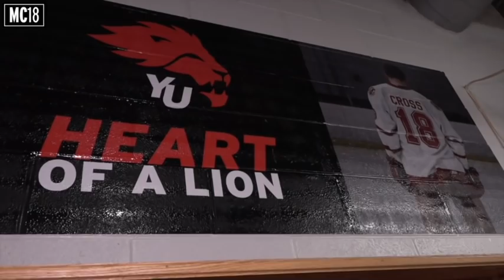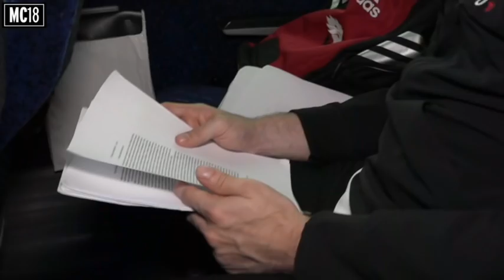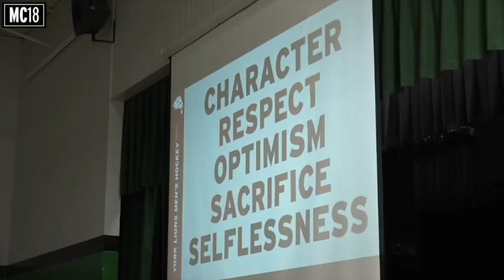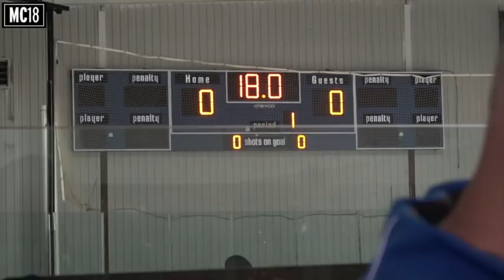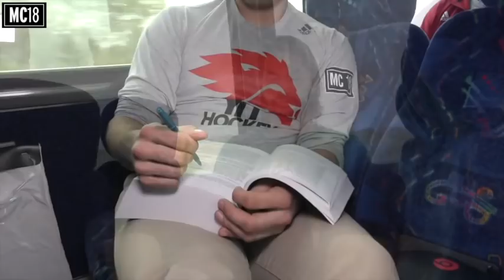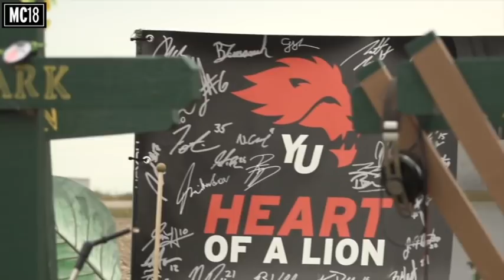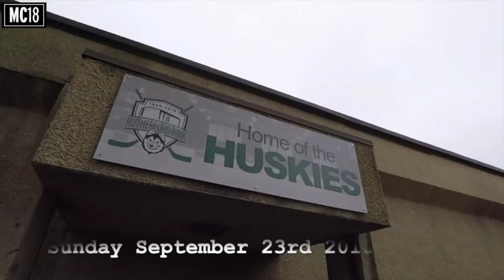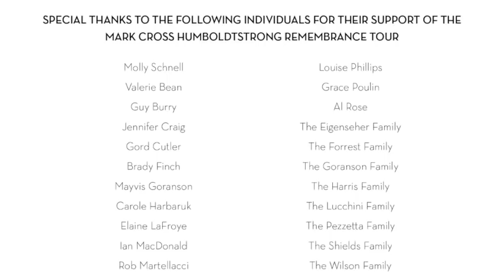York Lions | Mark Cross HumboldtStrong Memorial Tour documentary (by Steve Colterman)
Video & Production by Steve Colterman (Colterman Productions)
Follow the Lions